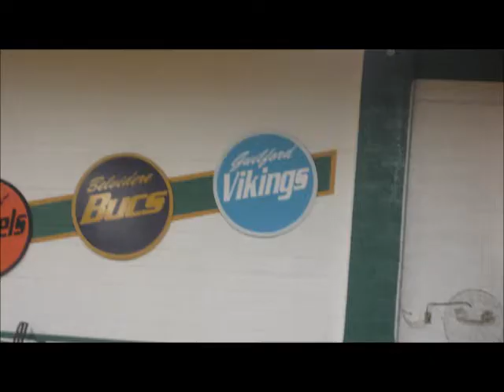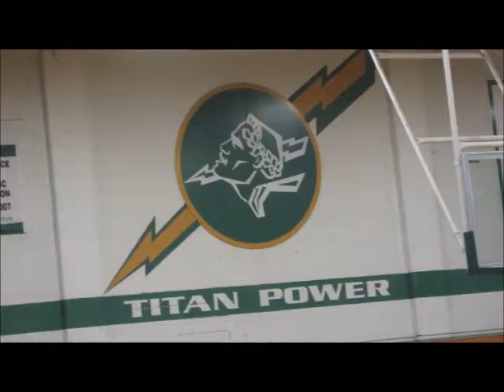Boylan Thanksgiving Tournament - 11-27-13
St. Mel vs Guilford
DeKalb vs Boylan

Pictures and Videos by Dave Schmidt